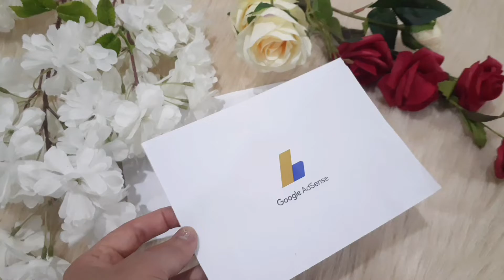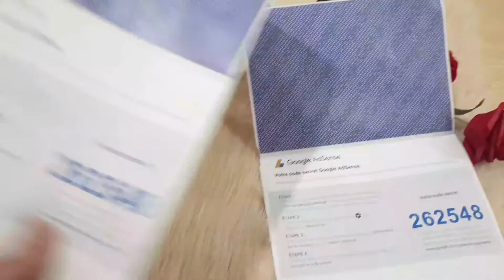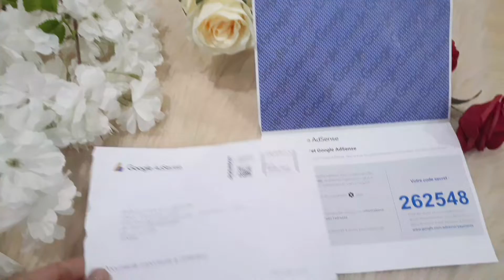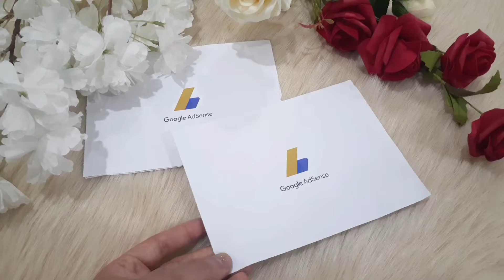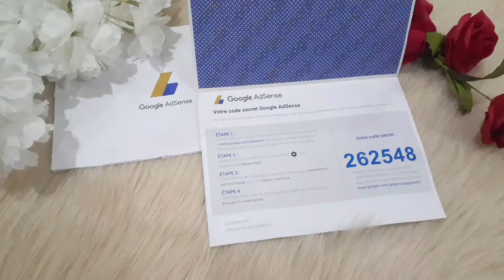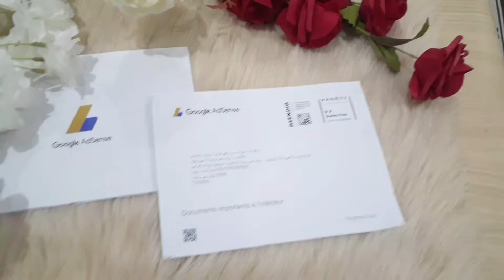أخيرا وصلني كود ادسنس من فريق اليوتيوب إلي طال إنتظاره😍 بين كود #2022 # pin_code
وأخيراا وصلني كود أدسنس من فريق اليوتيوب إلي طااال إنتظااره!😍 بين كود أدسنس 2021Pin Code adsense

كلمات مفتاحية: وأخيراا وصلني كود أدسنس من فريق اليوتيوب إلي طااال إنتظااره!😍 بين كود أدسنس 2021Pin Code adsense